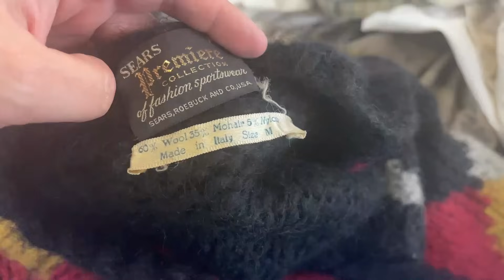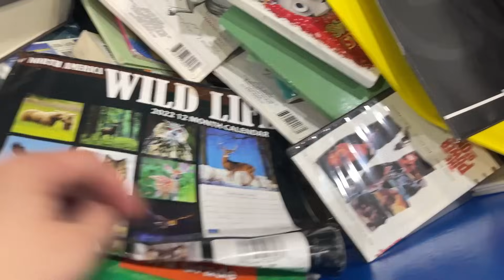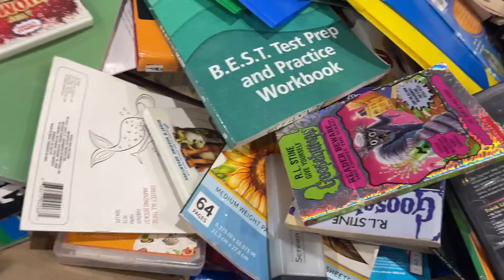Удачный день на барахолке в США! Нашла Ralph Lauren Purple Label Boss Vince/Секонд Хенд Пошмарк Ибей